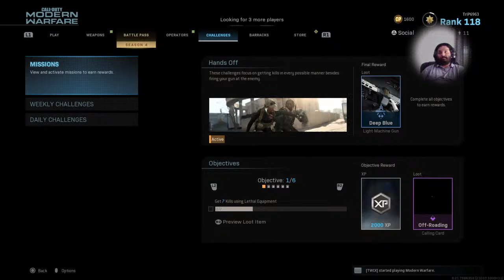Unlocking Damascus for the Fennec | Call of Duty Modern Warfare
Just an average gamer streaming from India.  Unlocking the final camouflage challenges for the Fennec SMG and checking out how Damascus looks on it.